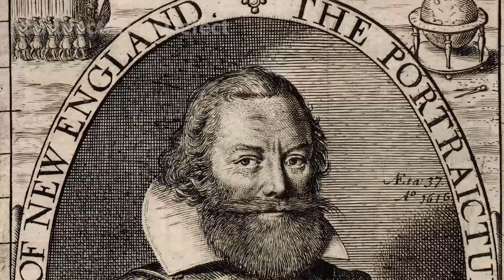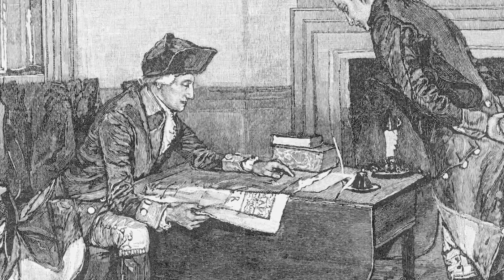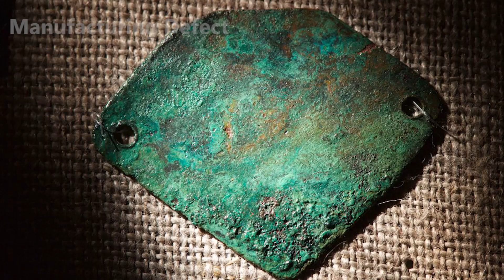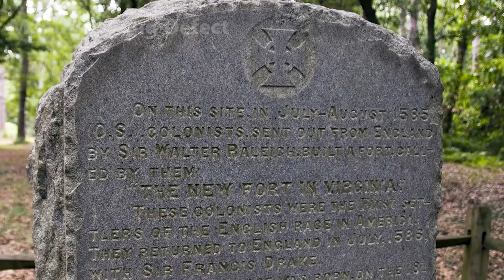Roanoke Colony Mystery | Tamil | Manufacturing Defect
Watch an Interesting Mystery Stories on Manufacturing Defect and enjoy